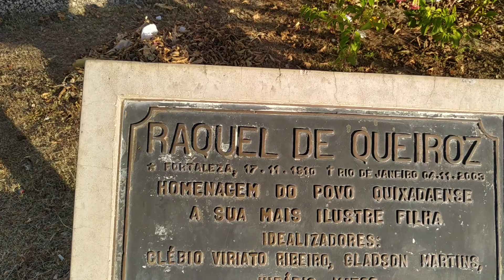O CHALÉ DA PEDRA - O MEMORIAL RACHEL DE QUEIROZ